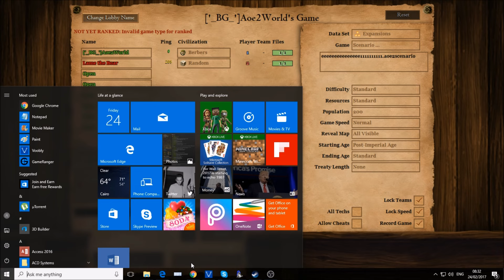100 Elite Camel Archers Vs. 120 Elite Mangudai